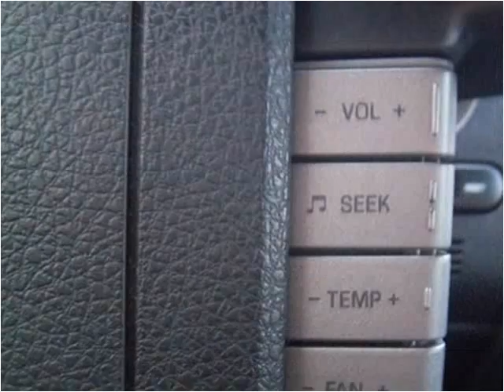2007 Ford F-150 available from Matthew's Motors Inc.